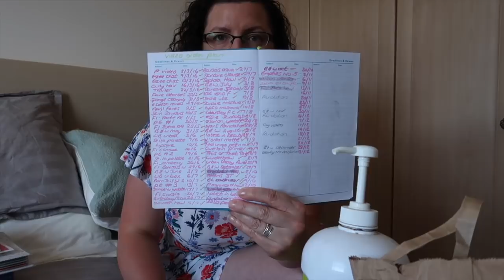Unpack with Me! #1 - will there be hidden treasure?! | Down to Earth Beauty | Fun | WavyKate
I'm pretty certain I've mentioned a few times that I still haven't unpacked all my stuff, largely beauty stuff! and one of the boxes was packed by my husband LOLOL...so I thought it would be fun to have a look through and see if there are any hidden gems. I've been largely using the same products since we moved, so what have I been missing out on?

Expect quite a bit of randomness. enjoy!! xxx

Say Hello...

Where possible, I use TinyURL.com to make shorter hyperlinks to help make this description box tidier and less annoying to look at :-)

Kate
x